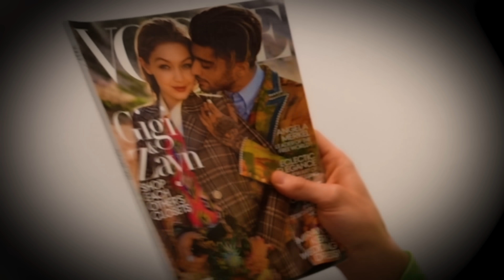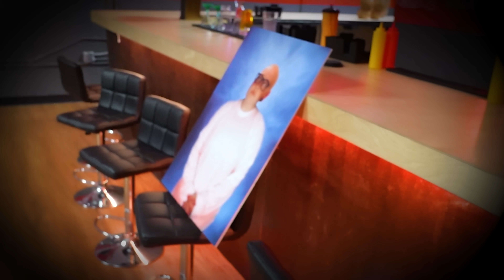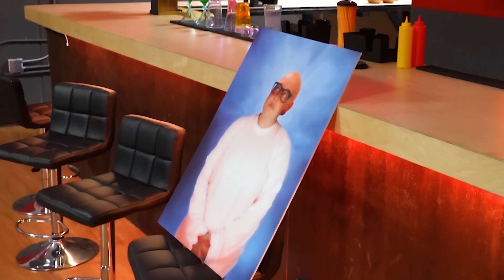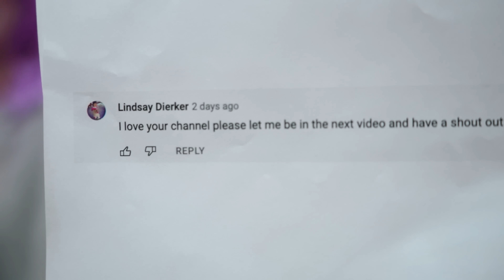EVIL MYSTERY NEIGHBOR CLONES TRAP ME in HOSPITAL!!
Stephen Sharer security guard JB face reveal was crazy! You saw last vlog “LIE DETECTOR REVEALS HER TRUE IDENTITY!! (She Was Undercover as Ellen Mystery Neighbor)” we finally did a lie detector test on the sharer fam security guard JB. Stephen share security guard was acting so evil that she was destroying her brand new iPhone 13 pro max when we were spying on her all over Los Angeles. She went to a top secret high security bank vault where she made a mystery deposit. Then we captured her at the beach to find out if she is good or bad! Lie detector test revealed she was an evil twin imposter! She was Ellen the mystery neighbor in disguise!  Ellen called the FBI swat team at the secret spy safe house where we did extreme hide and seek and escape to the abandoned town and why JB was taking pictures and talking on her Apple Watch at the top secret spy ninja training facility. Now we will go to the abandoned hospital to look for clues about Mystery Neighbor Ellen clones. What is going on? Is my best friend YouTube hacker? Exploring this creepy haunted hospital is like a 24 hours challenge. We might have to escape before we get trapped by the mystery neighbor hackers and evil doctor. We have to do a rob a bank training simulator with security cameras and a laser maze obstacle course to prepare to rob the bank vault, hopefully the undercover hospital workers can help!

Stephen Sharer Gaming Last to Leave Roblox Lamborghini Sharerghini Wins!!